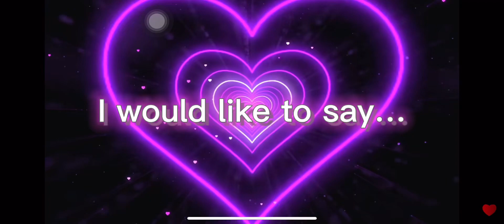50 subs special!